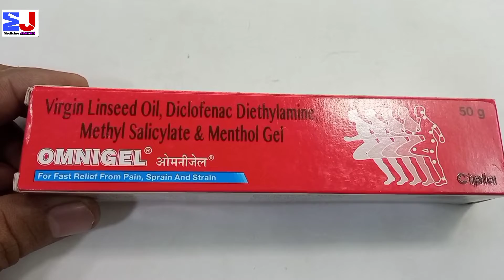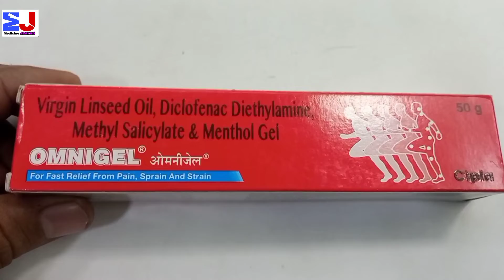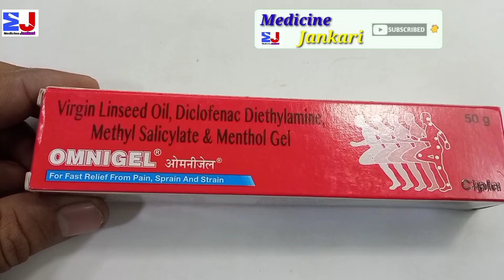Omnigel | Omnigel Review | Omnigel ointment uses side effects benefit How to use Review Hindi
kindly note